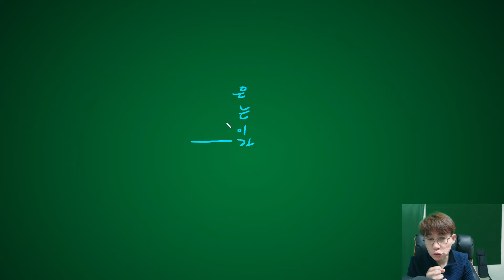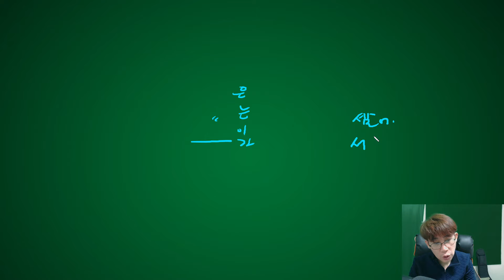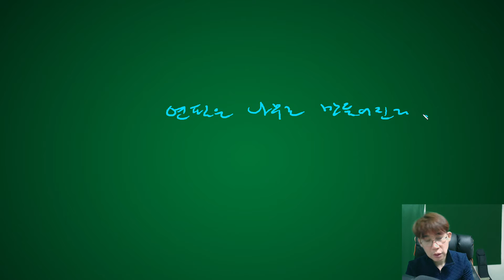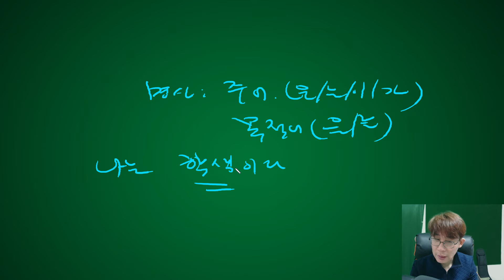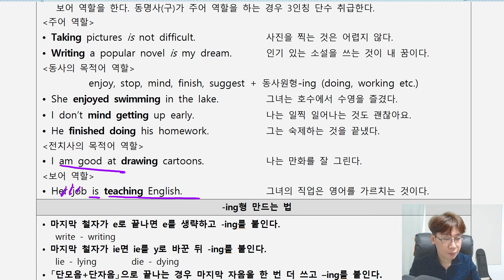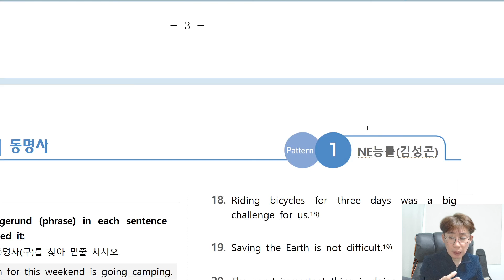능률 김 중2 1과 동명사 개념